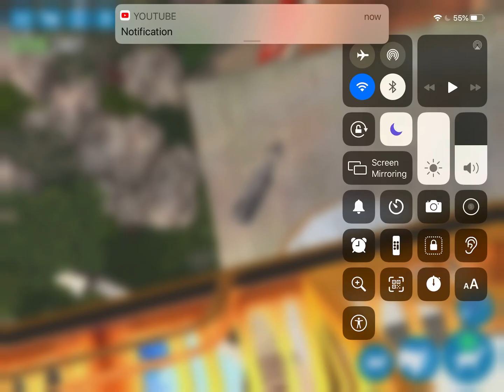Clarity meme in a nutshell (goat simulator)